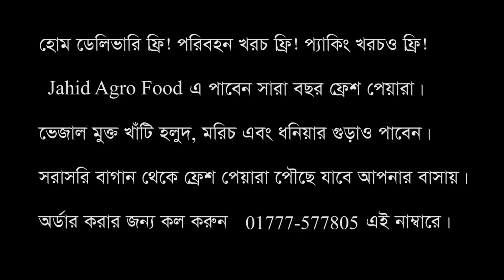Beautiful Guava Farm In Bangladesh - Guava Fruit Farming Videos - Jahid Agro Food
হোম ডেলিভারি ফ্রি! পরিবহন খরচও ফ্রি! প্যাকিং খরচও ফ্রি!

Jahid Agro Food এ সারা বছর ফ্রেশ পেয়ারা পাওয়া যায়।

দাম জানতে পেইজের ইনবক্সে মেসেজ করুন অথবা কল করুন 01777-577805 এই নাম্বারে।
Note:- If you like this video please share and comments.

কিভাবে একটি পেয়ারা গাছ রোপন করবেন? - How To Plant A Guava Tree? - Jahid Agro Food